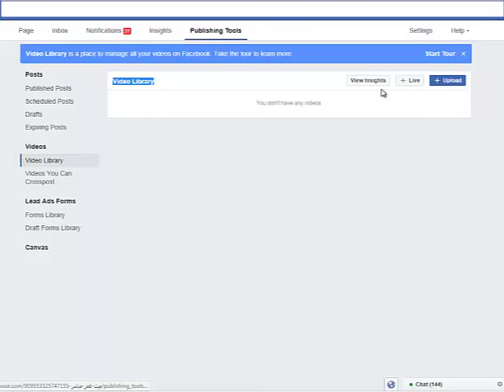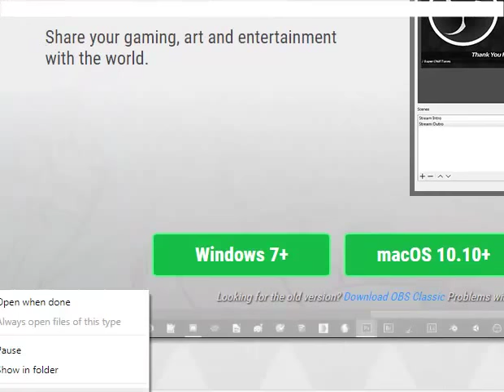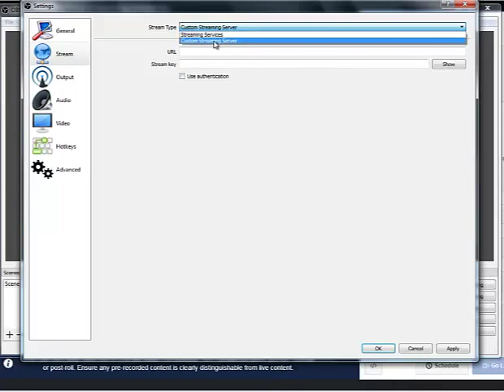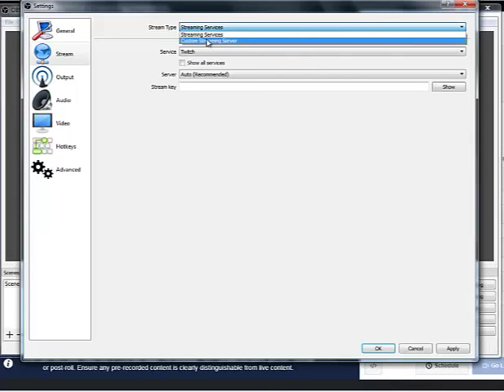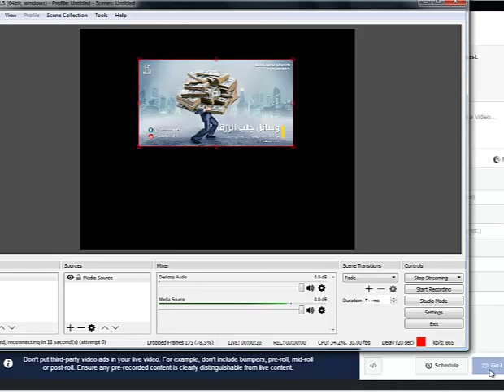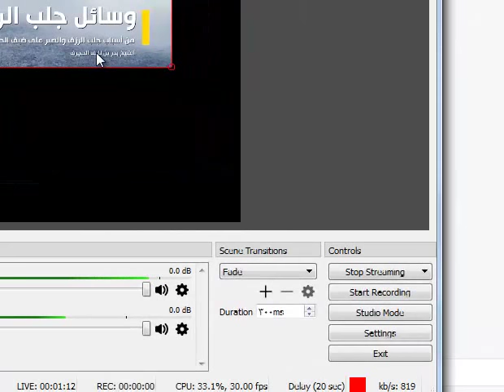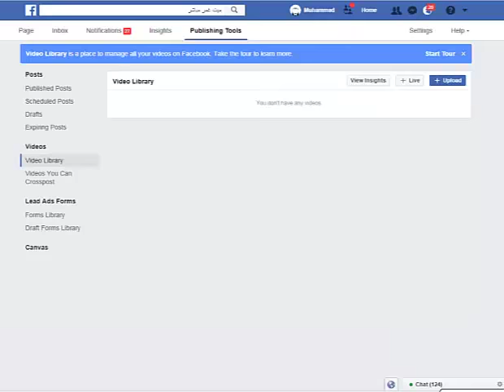كيفية عمل بث مباشر علي الفيس بوك بإستخدام فيديوهات مسجلة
لمشاهدة الطريقة وتحميل البرامج المستخدمة

Thakns.

ميت غمر | Mit3'mr

موقع كورة اون لاين بث مباشر على الفيس بوك
بث مباشر لقناه الجزيرة مباشر مصر على الفيس بوك
قناة الجزيرة الرياضية 2 بث مباشر على الفيس بوك
بث فيديو مباشر على الفيس بوك
طريقة بث فيديو مباشر على الفيس بوك
كيفية عمل بث مباشر على الفيس بوك على الاندرويد